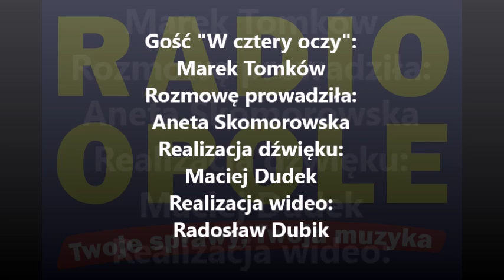Marek Tomków "W cztery oczy" (06.07.16)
- Lista leków refundowanych zmienia się co dwa miesiące. Optymalnym czasem obowiązywania takiej listy byłyby cztery miesiące - uważa Marek Tomków, prezes Okręgowej Rady Aptekarskiej. Gość porannej rozmowy "W cztery oczy" zaznaczył, że tak częste zmiany powodują utrudnienia dla pacjentów oraz dla aptekarzy. - Pacjenci przyzwyczajeni do przyjmowania preparatu nagle muszą za niego więcej zapłacić lub kupić zamiennik - wyjaśnia. - Z kolei jeśli apteka kupiła dany lek za określoną cenę, a on staje się lekiem refundowanym, to często jest tak, że musi go sprzedawać taniej niż kupiła. To przynosi straty - dodaje.
- Jednak gdyby listy zmieniały się co pół roku lub raz w roku koncerny farmaceutyczne, które chciałyby wprowadzić swój produkt na listę musiałyby długo czekać. Prezes ORA dodał, że kolejna lista leków refundowanych, która wejdzie w życie we wrześniu wprowadzi dużo większe zmiany, niż ta obowiązująca od początku lipca. - We wrześniu wprowadzone zostaną darmowe leki dla seniorów - przypomniał.